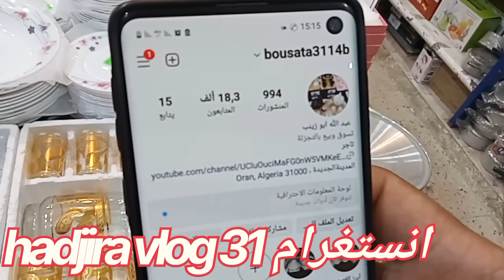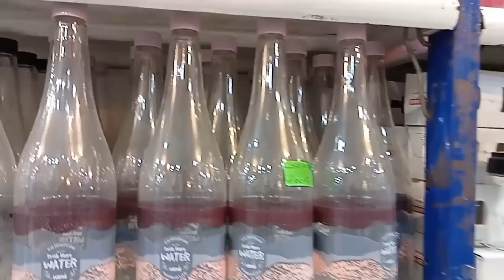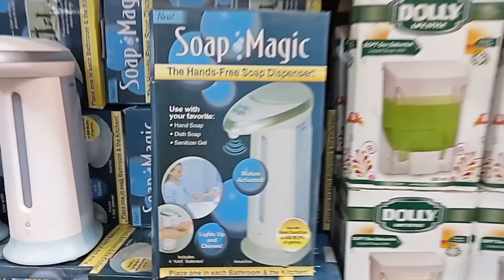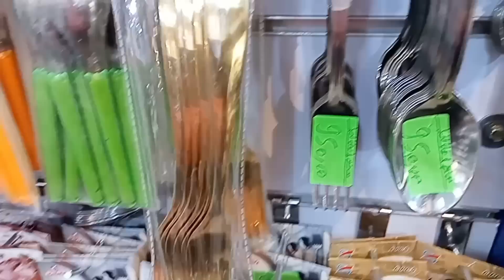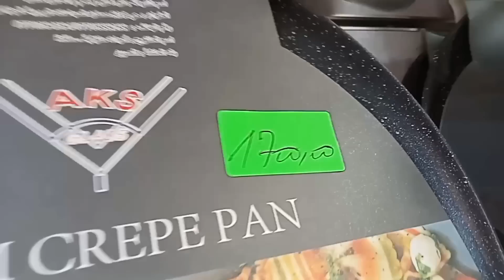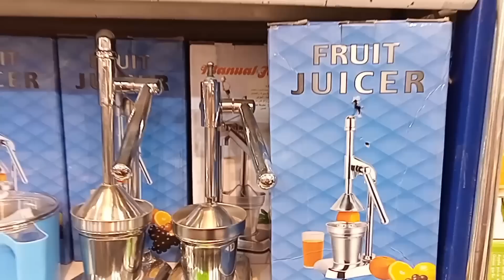جولة في مدينة الجديدة محل للاواني منزليه بالجمله وتجزىه👍